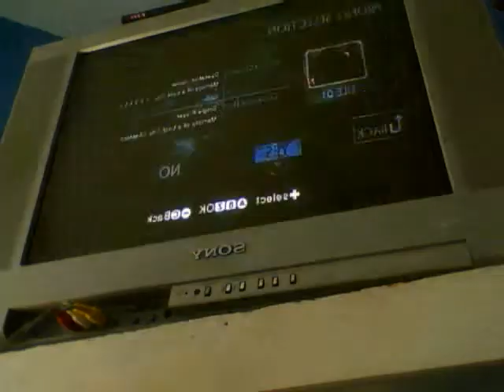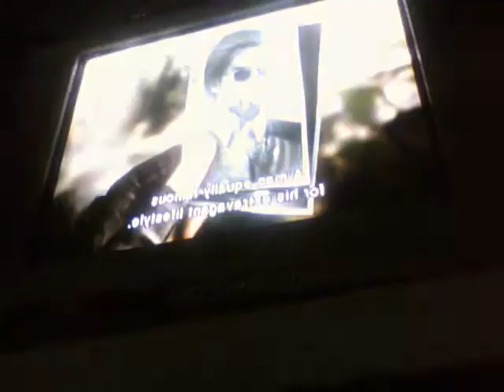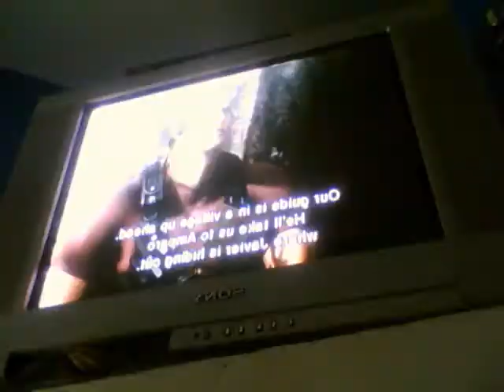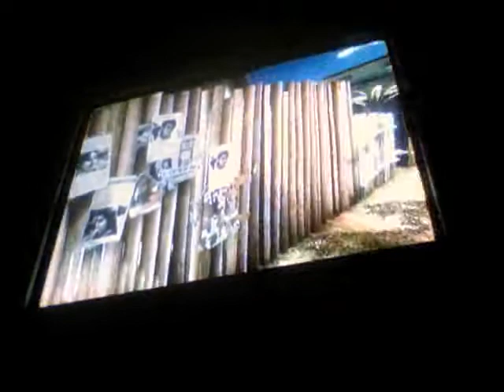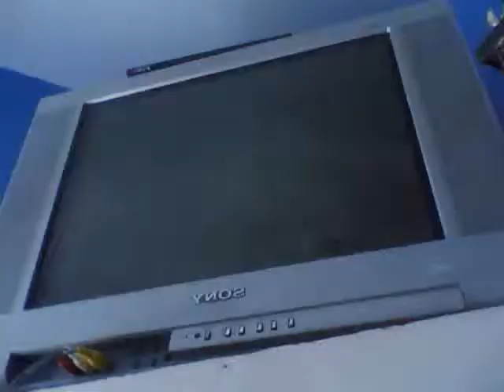Let's Play Resident Evil Darkside Chronicles Part1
This should be an interesting game huh???